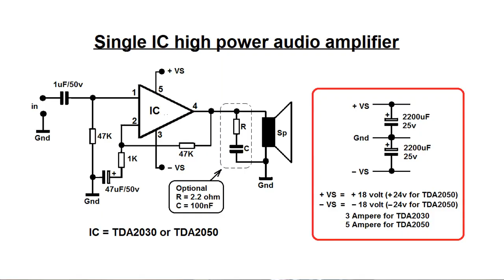Circuit diagram single IC DIY powerful Big bass amplifier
Special to show you the CIRCUIT DIAGRAM for BIG BASS with single IC audio Amplifier.
You can use IC TDA2030 with split 18volt DC 3Ampere of power supply or you can use IC TDA2050 with split 24volt DC 5Ampere of power supply

Instead you will get the latest video notification that might be useful for you.